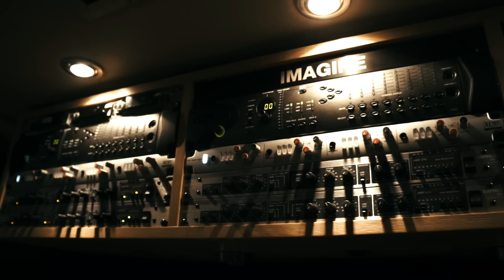CHECK OUT THIS BUS! JOHN LENNON BUS MEETS GEORGE CLINTON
I'm currently in Austin, TX at SXSW working with Canon and the John Lennon Bus. We're doing a project with students from Round Rock ISD and the one and only George Clinton!

Make sure you follow the John Lennon Bus - all of their student projects are posted on their channel

Ted Forbes
The Art of Photography
3100 Main St #135